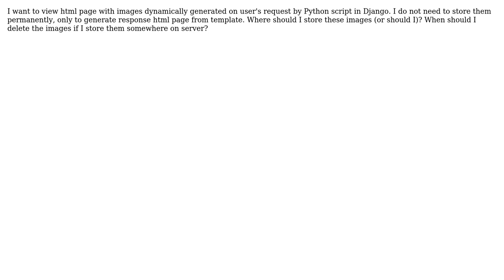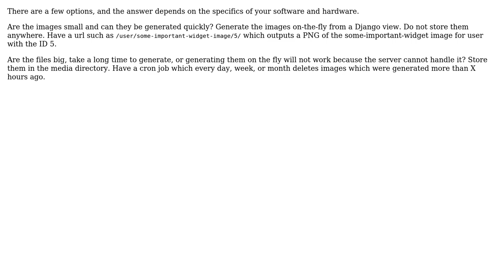Where to store software generated user-specific image files in Python Django?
With thanks & praise to God, and with thanks to the many people who have made this project possible! | Content (except music & images) licensed under CC BY-SA | Music | Images & others | With thanks to user Sashko Lykhenko user Krystian Cybulski and the Stack Exchange Network Trademarks are property of their respective owners. You are responsible for your own actions.